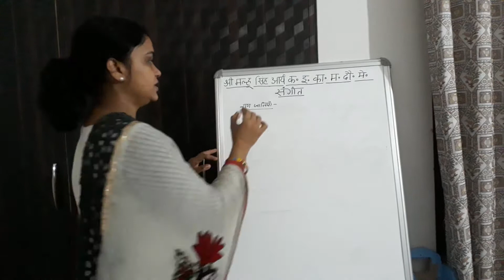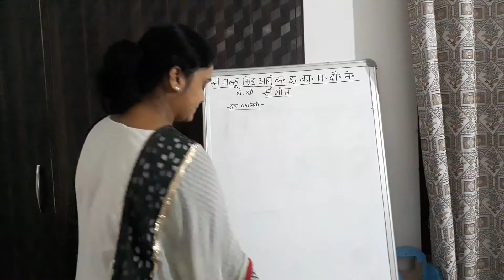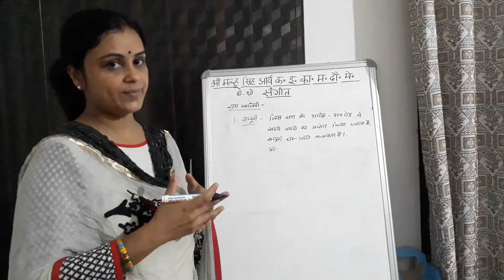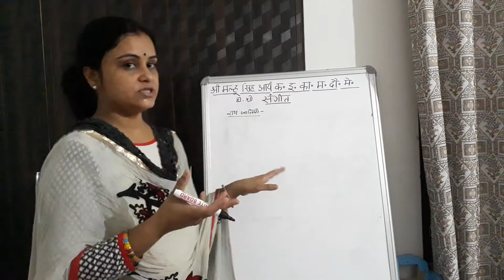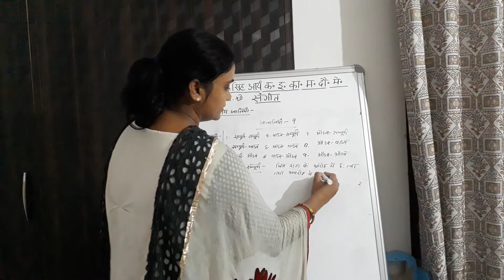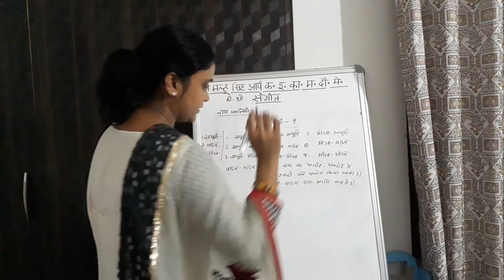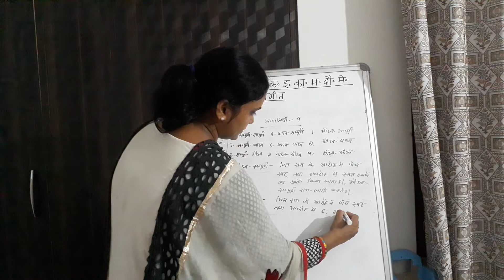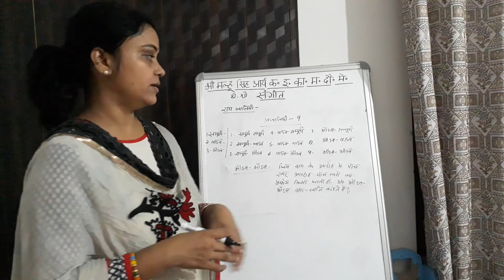कक्षा - 11& 12 ,विषय- संगीत - राग जातियां ,उपजातियाँ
By Nidhi Saxena